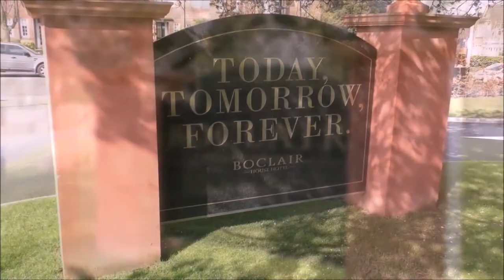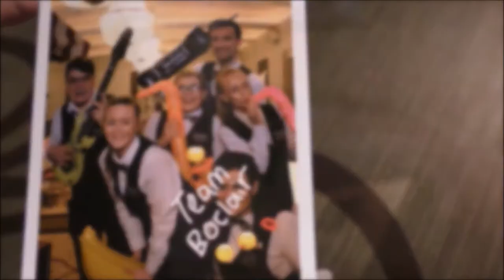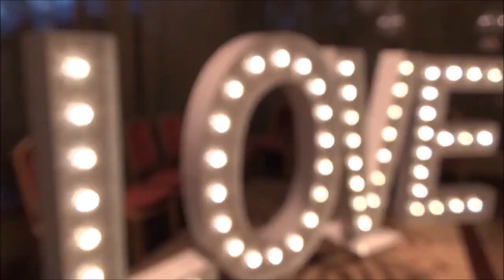Francis & Emma, Highlights from a Beautiful Wedding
Hair & Make up - Fringes Springburn
Brides Make up - Tracey Boyle
Photography - Julieanne Whyte Photography
Location - Bocair House